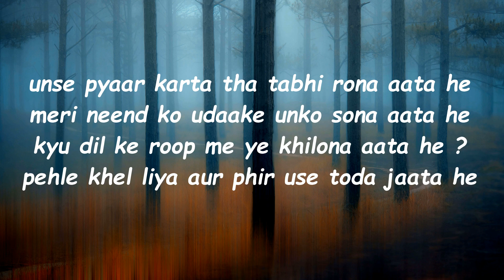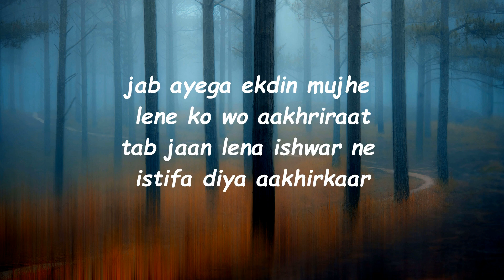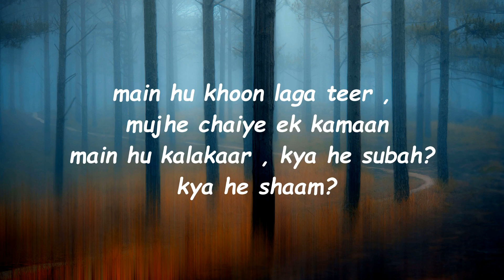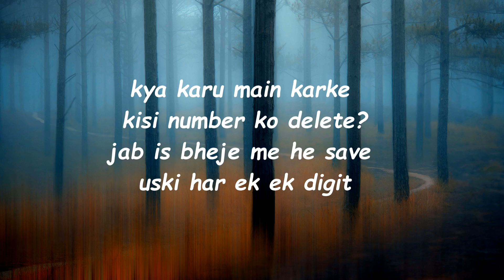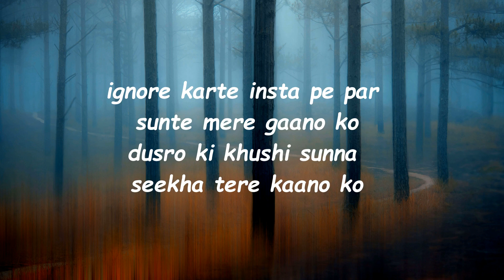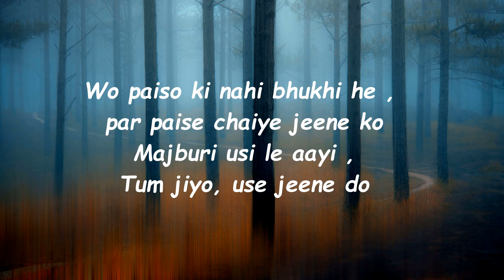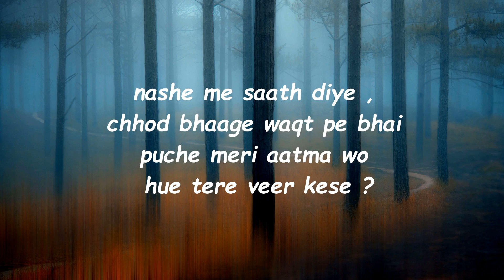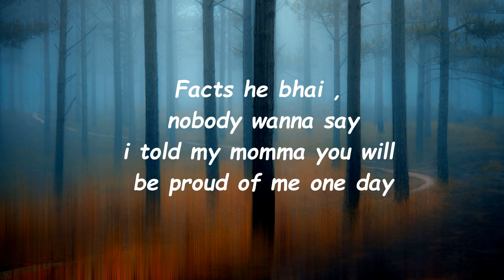MC Insane - Future Boy (Lyrics - Lyrical Video) | SFS Mixtape 2022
Here is the lyrical video of new song "Future Boy" by Mc Insane.

Lyrics:
Dunga sabko khushi thoda jee ke hi sahi
Bhai mera roye thoda pi ke hi sahi
Meri soch rakhi mene apne baap ki tarah
Jo aksar khudke liye kabhi jeete hi nahi 💔
Facts he bhai , nobody wanna say
i told my momma you will be proud of me one day
milne waala sabkuch whatever you pray
dont think about the money ,all you have to do is pay
unse pyaar karta tha tabhi rona aata he
meri neend ko udaake unko sona aata he
kyu dil ke roop me ye khilona aata he ?
pehle khel liya aur phir use toda jaata he
gussa aata sochke main ban chuka hun psycho
haste haste ro dena ye aadat lagi kaiko ?
gharke sadke geele hote hoti jab bhi shaam
pata nai tu mere kis kaam ka inaam
tum jise kehte gaali , wo mere liye aashirvaad
kya pata hum dono ke beech kab hogi aakhribaat
jab ayega ekdin mujhe lene ko wo aakhriraat
tab jaan lena ishwar ne istifa diya aakhirkaar
wo hone waala duniya se he bore
insaan nahi , paiso ka he shor
bhai tu niche rehke rappero ka leader ban
jab main mara to rappero ka pitru paksha
main leke aau autotune , tu banke aaja pitcher
life is a movie mere log he usme feature
chehre pe bande ke tattoo he !
ticket kata he mera straight to hell ..
samjhane aaya permanent na hote koi bhi jaan
jab hota sabkuch shuru sabkuch lagta he aasaan
main hu khoon laga teer , mujhe chaiye ek kamaan
main hu kalakaar , kya he subah? kya he shaam?
kya karu main karke kisi number ko delete?
jab is bheje me he save uski har ek ek digit
ab hota jo wo hota khudse , karta nai main jid
ek insaan ke na hone se ek story incomplete
dost kehte kar bharosa aur na piche dekh
kiya trust hua hamla mujhpe piche se !
he memories jo bhi photos mene khiche the
mujhse aankhien mat milana bro , tu niche dekh
FutureBoy ye he art , Ha main actor
Hiphop he ye life , ha main dancer
ignore karte insta pe par sunte mere gaano ko
dusro ki khushi sunna seekha tere kaano ko
Crush karke tujhe fir main roll karu gogo ko
Gangster bante bachhe , piche rakhke chhapri logo ko
Mujhe dekh samjha flower tune, oo jaane do
jis din himmat hogi inko solo seedha aane do
Par jeena nahi chahta main nafrat ko paalke
Intezaar me rahegi abse radha is gopal ke
wo bitch meri best thi , tum bhaage jisko dekhke
wo poora karti sabko roj khudko thoda bechke
Wo paiso ki nahi bhukhi he , par paise chaiye jeene ko
Majburi usi le aayi ,Tum jiyo, use jeene do
ye kiski behen ko uthake khulle aam kare attack ?
Ye rapper kese hue jab ye karna chahte rape ?
tere aas paas na he tere khaas to sirf paiso ko leke hue tum ameer kese ?
nashe me saath diye , chhod bhaage waqt pe bhai puche meri aatma wo hue tere veer kese ?
main ekbaar to ladlu shaitaan se par afsos main paani pe khechunga lakeer kese ??
jis kheer ki mithaas me mithaas par mithaas nahi mann me to khayenge wo kheer kese ??
Hindi